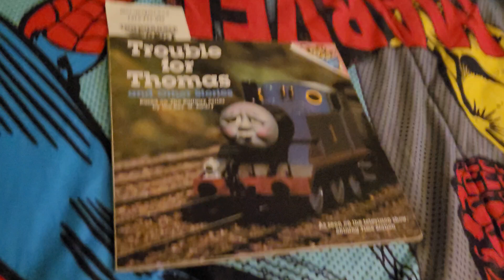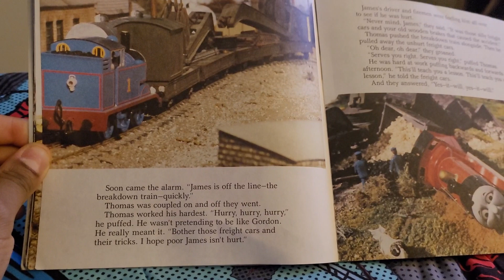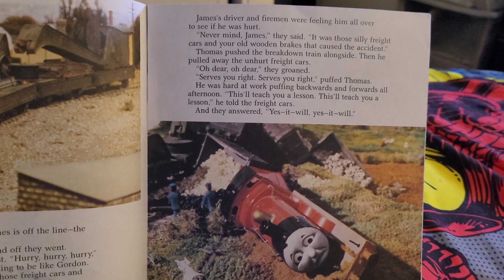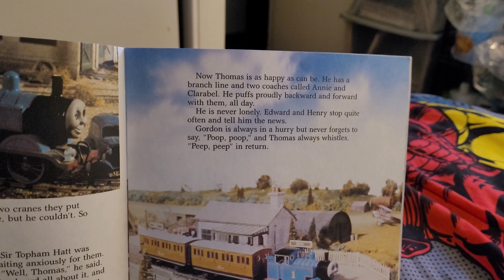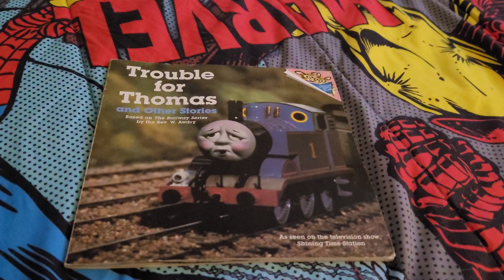Thomas and friends Thomas saves the day 1989